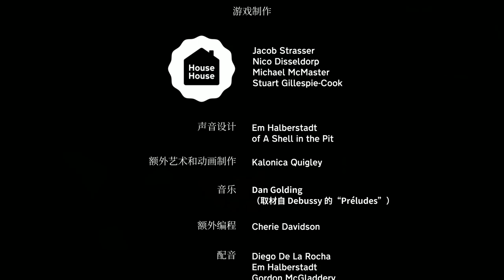你追我跑 勇闖小人國《機掰鵝》Untitled Goose Game Prank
2. 將訂閱旁邊 "鈴鐺" 打開!
3. 打勾"我想收到這個頻道的所有通知" 儲存!
4. 請幫忙分享影片與推廣，謝謝大家!